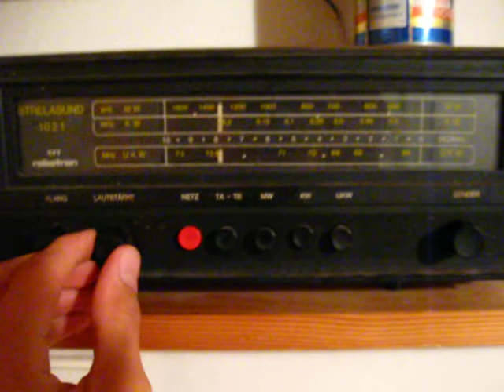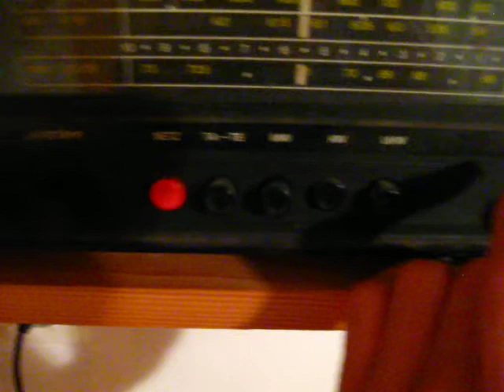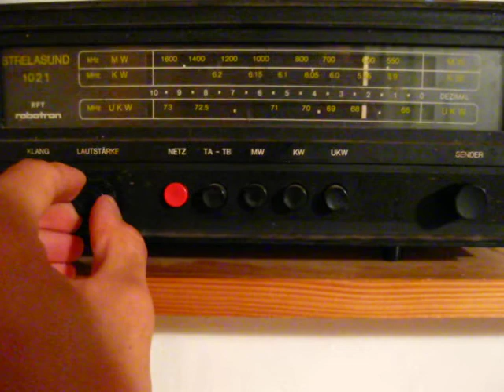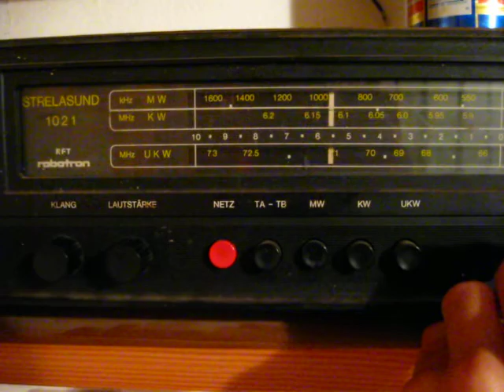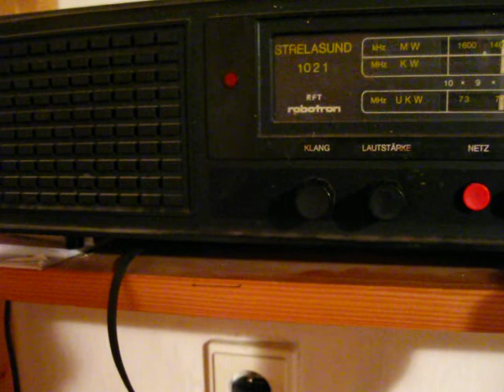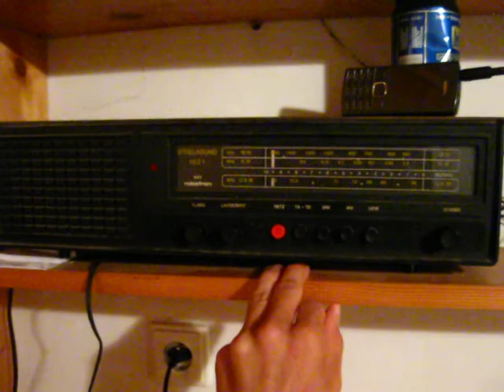Robotron Strelasund 1021 MW and LW reception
Robotron Strelasund 1021 MW and LW reception. Manufactured probably about 1987. Filmed in 2012.